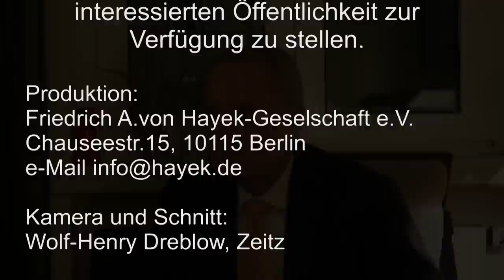Impressionen aus Brüssel, Prof. Dr. h. c.Hans-Olaf Henkel, MdEP im Hayek Club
Prof. Dr. h.c. Hans-Olaf Henkel, MdEP
Mitglied der Hayek-Gesellschaft und Träger der Hayek-Medaille 2007
zum Thema: Impressionen aus Brüssel
im Hayek Club Berlin
Hans-Olaf Henkel äußert sich in seiner klaren, nachvollziehbaren und sachlichen Art auch über den Niedergang der FDP.